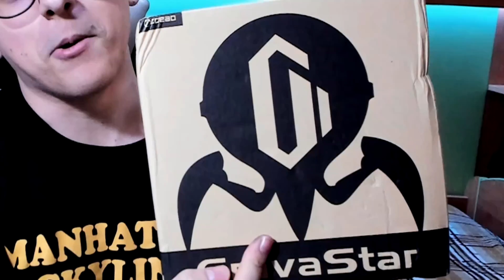COS'È STA ROBA?!!